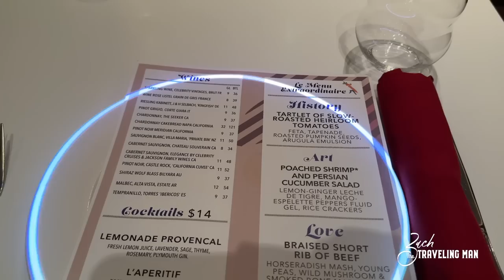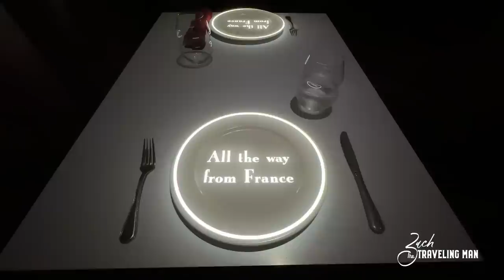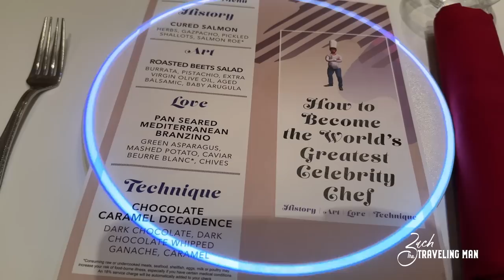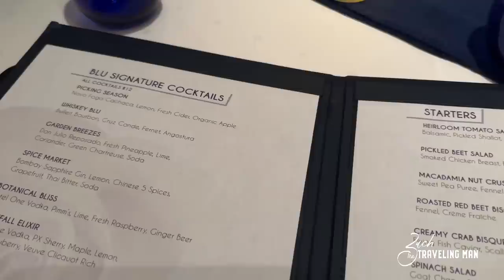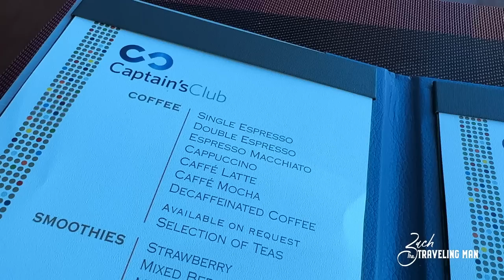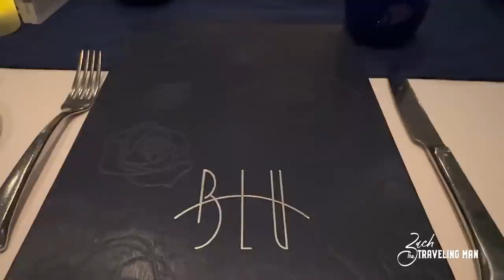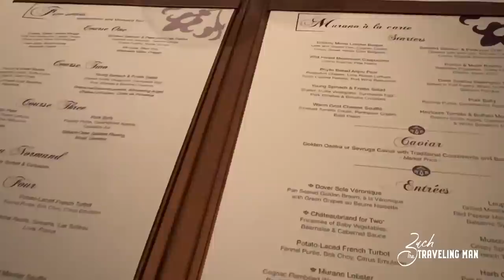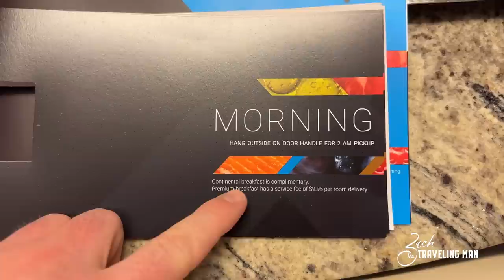The Ultimate Celebrity Solstice Dining & Food Review 2023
The ultimate dining and food review from onboard the fantastic Celebrity Cruises ship Celebrity Solstice.  In my brutal and honest review, I tell you about Murano, Le Petite Chef & Family, Tuscan Grille, Blu, Oceanview Cafe, Room Service, Captain's Club Breakfast, Cafe al Bacio, and Luminae onboard Celebrity Solstice.

Celebrity Solstice is the first in the Solstice Class of ships. I previously sailed on Celebrity Equinox, a sister ship to the Solstice, and have been on multiple Edge series ships. Celebrity Cruises is one of my favorite cruise lines, but where will Celebrity Solstice rank in the list of my favorite cruise ships across all of the cruise lines?

This is the final video from my cruise experience onboard Celebrity Solstice. Other videos already on my channel from my time on Celebrity Solstice include a full ship tour, cruise review, specialty dining, food review, shore excursions, and more! This cruise visited Cabo San Lucas, Mazatlán, and Puerto Vallarta.

I extensively cover cruise ship travel - including Carnival Cruise Line, Royal Caribbean, Celebrity Cruises, Virgin Voyages, and Norwegian Cruise Line. From the latest cruise news to cruise ship reviews, dining guides and reviews, best excursions, and more!

00:00 Introduction
02:50 Le Petit Chef
07:12 Blu
09:14 Captain's Club Breakfast
11:39 Murano
14:15 Luminae
14:58 New Lobster Charges
17:39 Cafe al Bacio
18:34 Oceanview Cafe
21:00 Room Service Fees